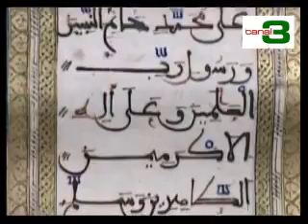Canal3 Maroc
Spot pour une nouvelle chaine marocaine